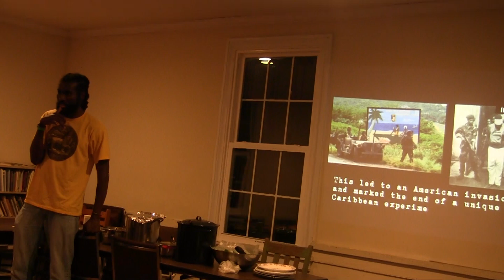20150618 Miranda Alexander discusses Grenada assassinations 00001